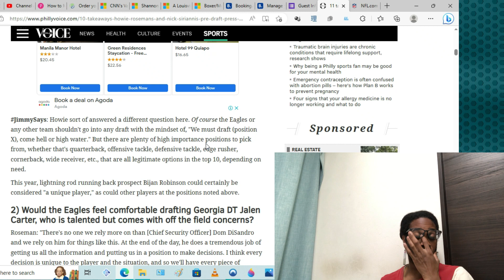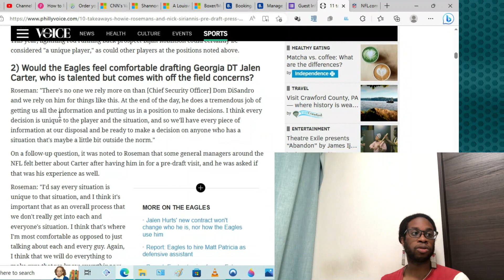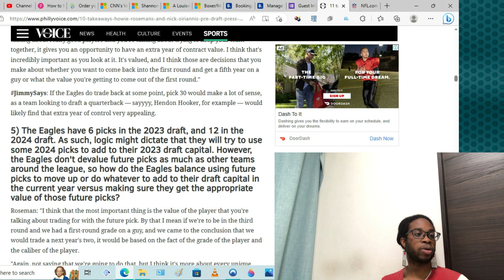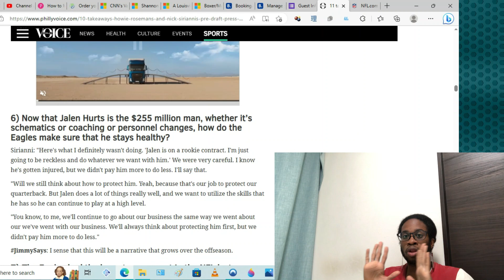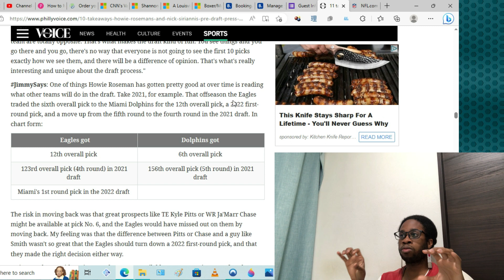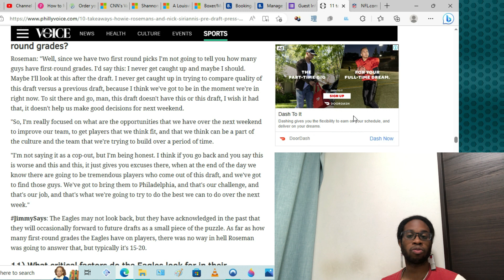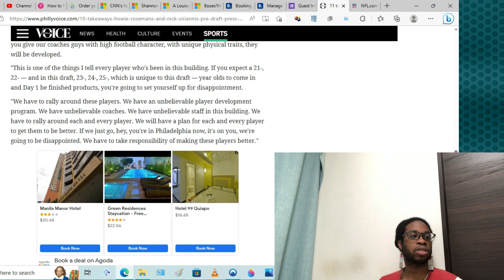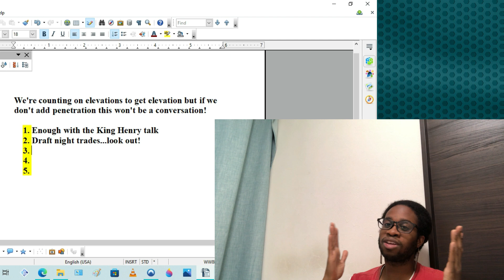11 Takeaways From Roseman & Sirianni Philadelphia Eagles 2023 NFL Pre Draft Press Conference & More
A lot of nuggets and hidden but no so hidden pieces of information dropped by head coach Nick Sirianni but mostly but that wise crafty GM Howie Roseman! Let's analyze this presser!